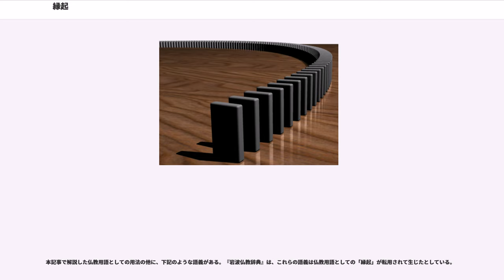縁起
縁起（えんぎ、, プラティーティヤ・サムトパーダ、, パティッチャ・サムッパーダ）とは、他との関係が縁となって生起するということ。全ての現象は、原因や条件が相互に関係しあって成立しているものであって独立自存のものではなく、条件や原因がなくなれば結果も自ずからなくなるということを指す。仏教の根本的教理・基本的教説の1つであり、釈迦の悟りの内容を表明するものとされる。因縁生、縁生、因縁法、此縁性ともいう。

種々の縁起説は、〈煩悩（惑）→行為（業）→苦悩（苦）〉を骨格とするが、無明を根本原因とする12の項目からなる縁起説（十二因縁）が次第に定着した。後世には、縁起の観念を分けて、業感縁起や頼耶縁起などの諸説が立てられた。

初期仏教および部派仏教までの段階の縁起説は、迷いの世界（有為）のみを説明するものであり、悟りの世界（無為）は縁起の中に含まれなかった。この段階までの縁起説においては、悟りは縁起を超越し縁起の滅した世界であるとされた。

初期仏教時代の縁起説は、苦しみ悩む有情が主題であったため、老死という苦しみの原因を無明に求める十二支縁起（十二因縁）説が代表的なものであった。

経典によれば、釈迦は縁起について、

と述べた。またこの縁起の法は、

と述べ、自らはそれを識知しただけであるという。

縁起を表現する有名な詩句として、『自説経』では、

と説かれる。

部派仏教の時代になり、部派ごとにそれぞれのアビダルマ（論書）が書かれるようになるに伴い、釈迦が説いたとされる「十二支縁起」に対して、様々な解釈が考えられ、付与されていくようになった。それらは概ね、衆生（有情、生物）の業（カルマ）を因とする「惑縁（煩悩）・業因→苦果」すなわち惑業苦（わくごうく）の因果関係と絡めて説かれるので、総じて業感縁起（ごうかんえんぎ）と呼ばれる。

部派仏教の時代には、客観世界や客観的現象まで説明しうる縁起説として説一切有部の〈六因・四縁・五果〉や、南方上座部の二十四縁も説かれた。

説一切有部では、十二支縁起を過去世・現在世・未来世の三世に渡る業の因果関係とみる三世両重の業感縁起説が説かれた。

有力部派であった説一切有部においては、「十二支縁起」に対して、『識身足論』で 「同時的な系列」と見なす解釈と共に「時間的継起関係」と見なす解釈も表れ始め、『発智論』では十二支を「過去・現在・未来」に分割して割り振ることで輪廻のありようを示そうとするといった（後述する「三世両重（の）因果」の原型となる）解釈も示されるようになるなど、徐々に様々な解釈が醸成されていった。そして、『婆沙論』（及び『倶舎論』『順正理論』等）では、
といった4種の解釈が示されるようになったが、結局3つ目の分位縁起（ぶんいえんぎ）が他の解釈を駆逐するに至った。
説一切有部では、この分位縁起に立脚しつつ、十二支を過去・現在・未来の3つ（正確には、過去因・現在果・現在因・未来果の4つ）に割り振って対応させ、過去→現在（過去因→現在果）と現在→未来（現在因→未来果）という2つの因果が、過去・現在・未来の3世に渡って対応的に2重（両重）になって存在しているとする、輪廻のありようを説く胎生学的な「三世両重（の）因果」が唱えられた。

なお、この説一切有部の三世両重（の）因果と類似した考え方は、現存する唯一の部派仏教である南伝の上座部仏教、すなわちスリランカ仏教大寺派においても、同様に共有・継承されていることが知られている。

また、説一切有部では、こうした衆生（有情、生物）のありように限定された業感縁起だけではなく、『品類足論』に始まる、「一切有為」（現象（被造物）全般、万物、森羅万象）のありようを表すもの、すなわち「一切有為法」としての縁起の考え方も存在し、一定の力を持っていた。

大乗仏教においても、部派仏教で唱えられた様々な縁起説が批判的に継承されながら、様々な縁起説が成立した。

初期の般若経典は、縁起する諸法の本質は空であるとし、個別の特徴を持たない（無相）とした。それゆえに全ての執着を離れることが強調された。

龍樹（ナーガールジュナ）は、説一切有部が諸法に固有の性質（自性）を認めたうえで縁起や因果を説明することを批判した。龍樹は、諸法は空すなわち無自性であるから縁起し、また縁起するから自性をもたず空であるとした。

龍樹は、『般若経』に影響を受けつつ、『中論』等で、説一切有部などの法有（五位七十五法）説に批判を加える形で、有為（現象、被造物）...